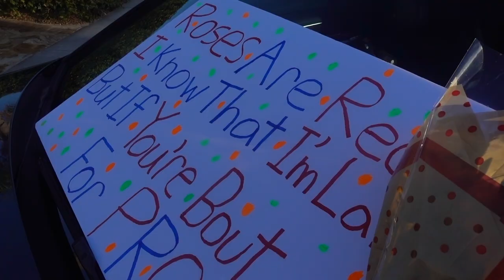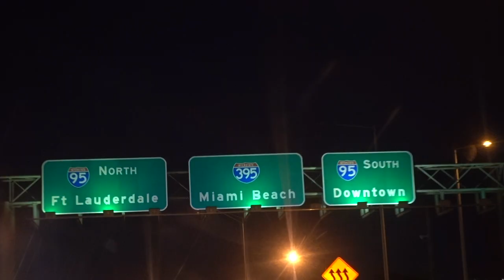DOOF DAYS! #295 "PROM 2017"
DOOF DAYS! #295 Today, was the finale of season 3 of DOOF DAYS! I went to prom, it was awesome. Enjoy

Music By: Dj Quads, Snoop Dogg, Drake, Migos, Ayo and Teo, Justin Beiber and Daddy Yankee, Goldlink